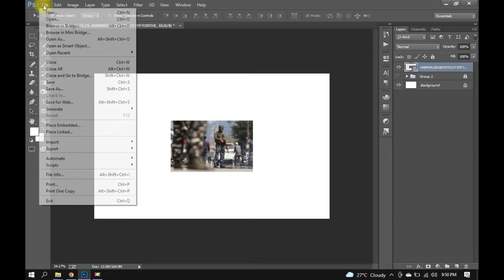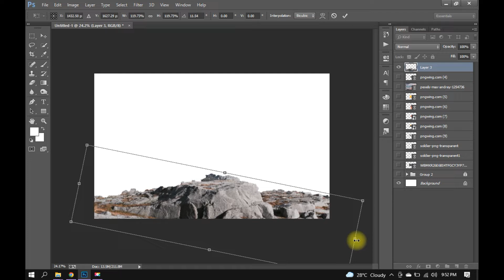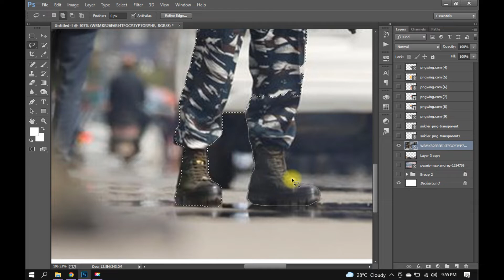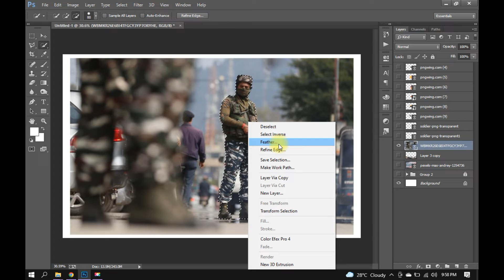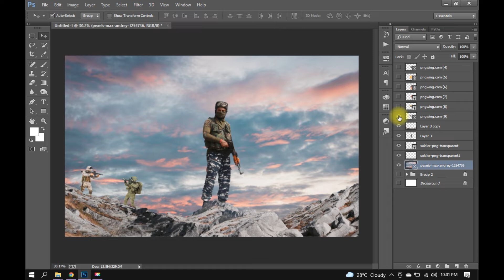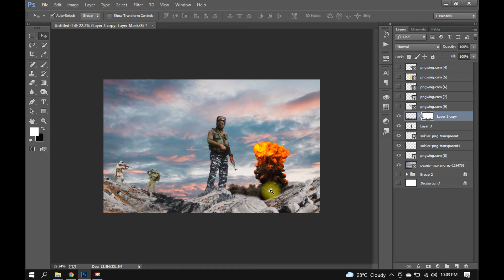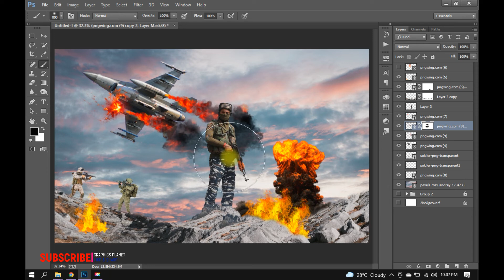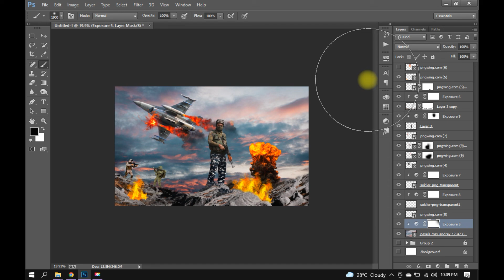Photo Manipulation | WAR | Adobe Photoshop CC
This is a tutorial video for beginner to expert. A war poster design by Adobe Photoshop.